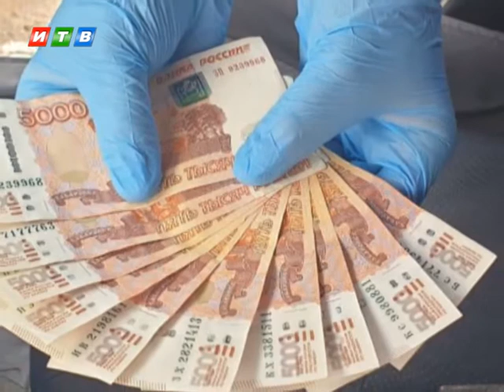В Крыму задержали браконьера-взяточника